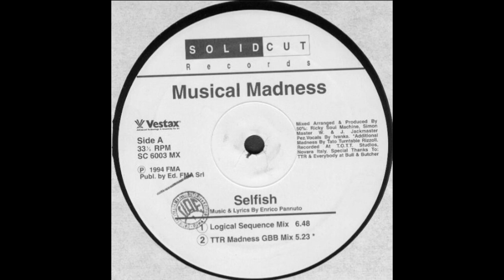Musical Madness - Selfish (Logical Sequence Mix)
Solid Cut Records ‎– SC 6003 MX Italy 1994